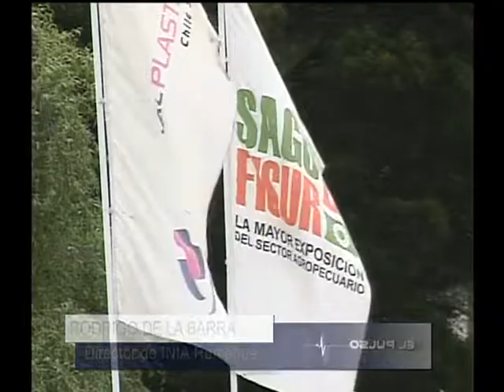ENTREVISTA DIRECTOR INIA-Remehue